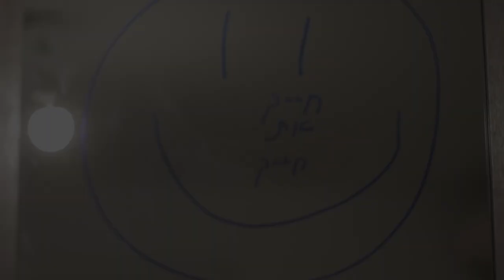"A Man of Words" - Documentary Video Portrait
Documentary Video Assignment
Screen-Based Arts Department - Video
1st Semester, Year 1
Bezalel Academy of Arts and Design
Jerusalem, Israel

The Assignment was to make a documentary portrait about someone, without editing or using any dialog.
After two failed attempts I reached out to my friend Michael and asked him to be the subject of this assignment.
Thank you my dear friend.

The name for this video was given by my course lecturer. I liked it, so I kept it.